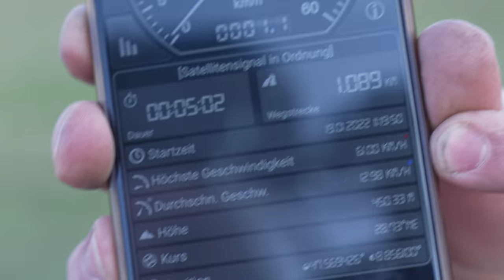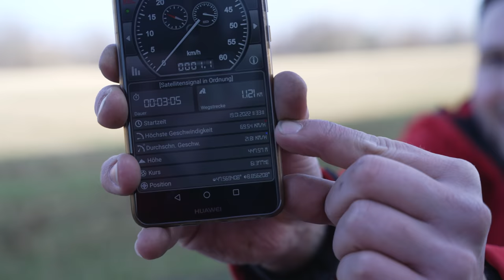Bremsen-Prototyp versagt bei maximaler Geschwindigkeit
Bremsen-Prototyp unseres Boardtracker Mofas versagt bei maximaler Geschwindigkeit
Elias misst die Höchstgeschwindigkeit sowie die Lautstärke seines aktuellen Custom Mofa Projekts.